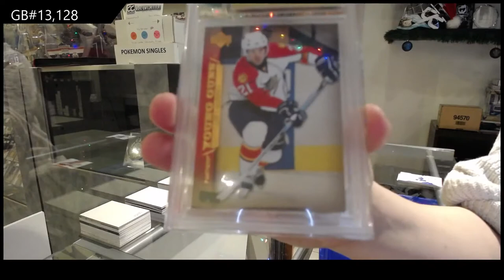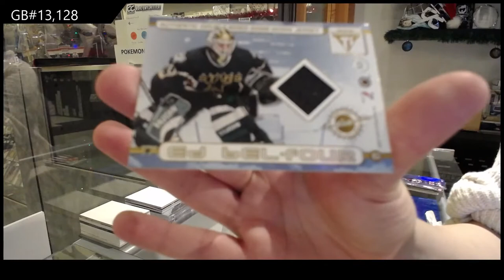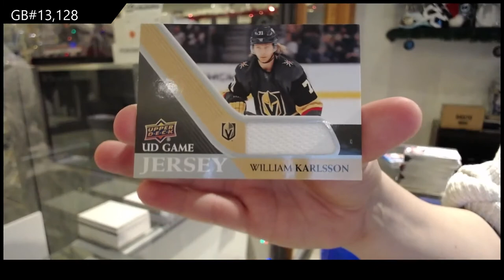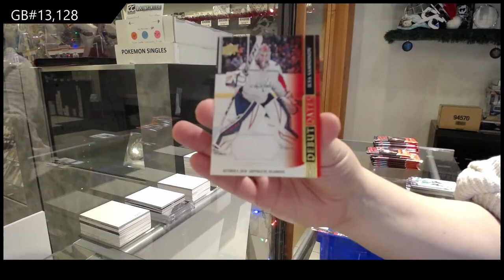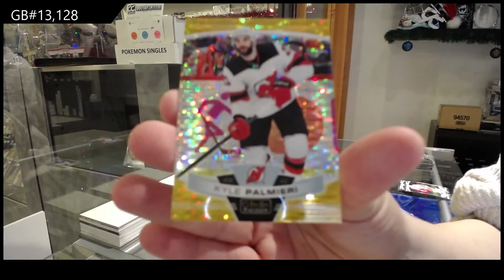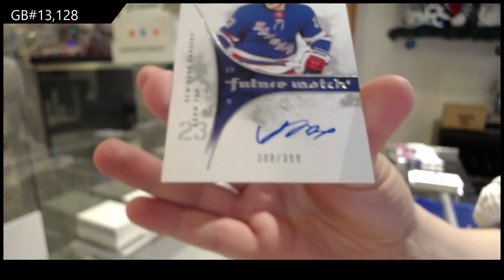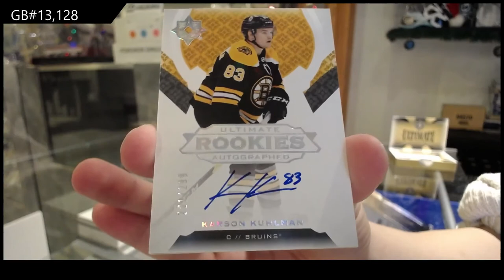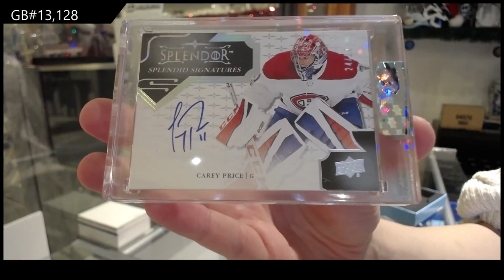10 Box Hockey Mix Break With Splendor - C&C GB #13,128